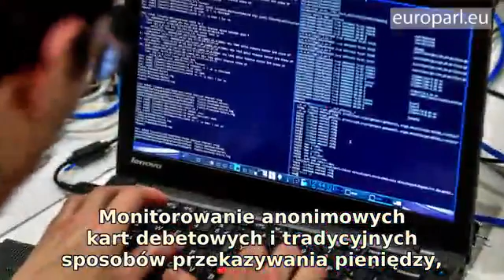Walka z terroryzmem: ograniczanie przepływów pieniężnych do dżihadystów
Posłowie proponują sposoby odcięcia źródeł finansowania terroryzmu. Wzywają kraje UE do bardziej aktywnego dzielenia się wywiadem finansowym i śledzenia transakcji.
Źródło: Parlament Europejski